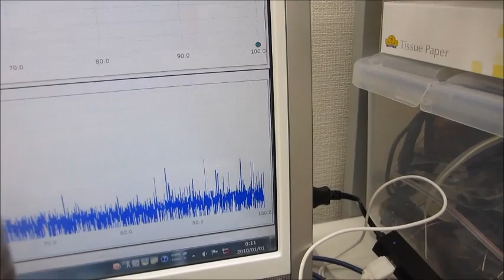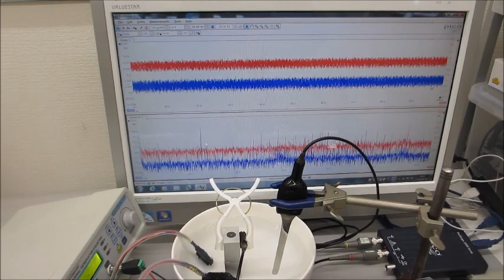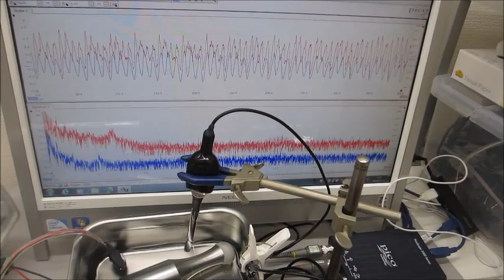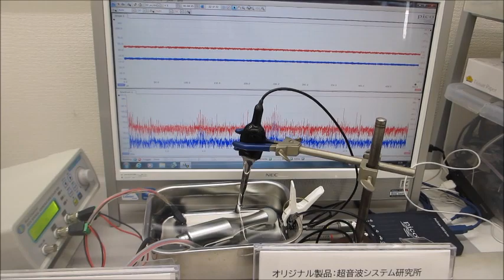‹超音波伝搬特性（音響特性）の分類›に基づいた、オリジナル超音波実験（超音波システム研究所）